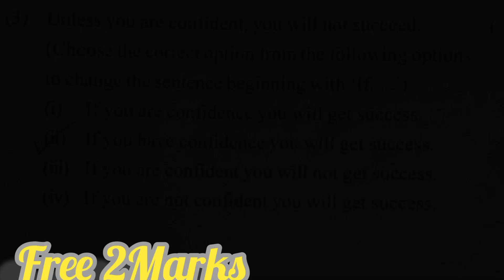English Board Exam 2024 Class12 Commerce Free 4Marks Breaking News!!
class 12th maharashtra board exam 2024
class 12th hsc maharashtra board exam 2024
12th english grammar maharashtra board
12th maharashtra board exam 2024
12th hsc maharashtra board exam 2024 latest update
 english hsc board 2024
maharashtra board
12th hsc maharashtra board